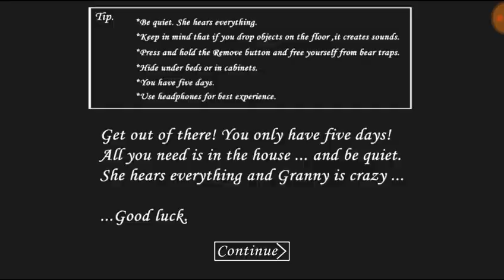How to find the car battery (granny android 1.5)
This is the best gaming channel on youtube.please like share and subscribe to my channel for new videos,also click the bell on the subscribe button to notice when i uploaded a new video.